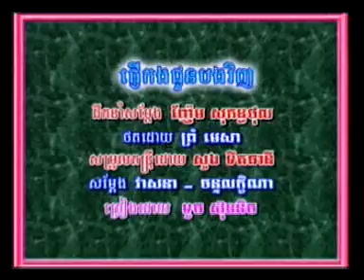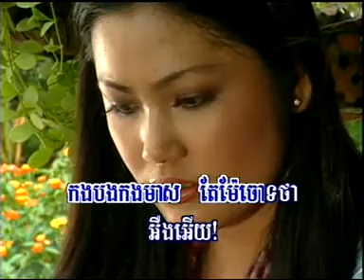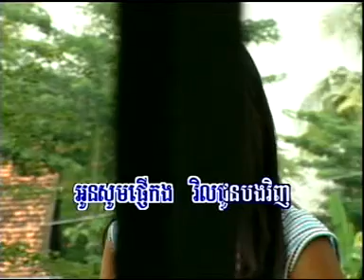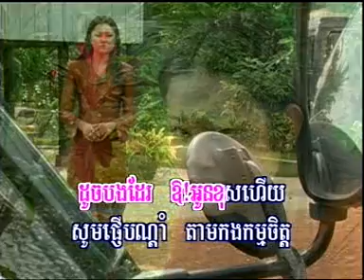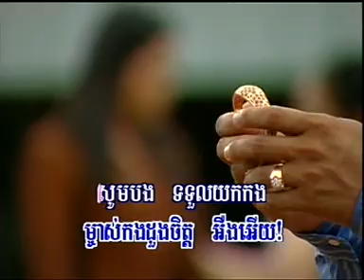Pnher Kong Chon Bong Vinh